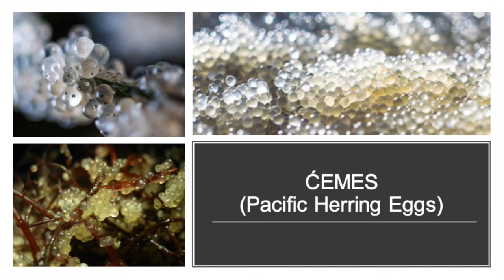ĆEMES - Pacific Herring Eggs